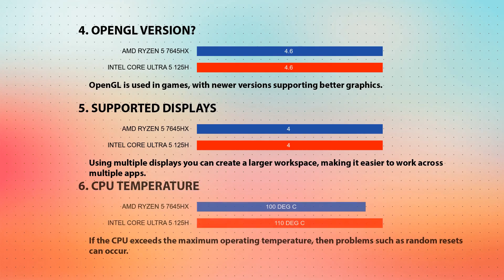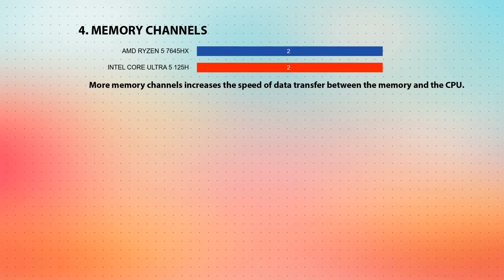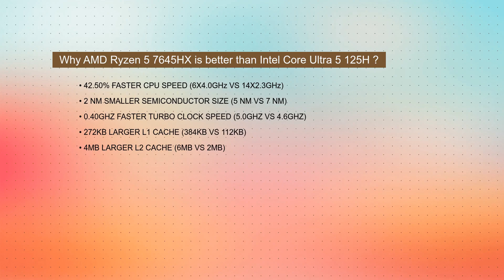AMD Ryzen 5 7645HX vs INTEL Core Ultra 5 125H Technical Comparison